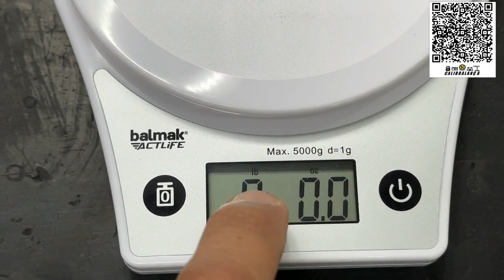Como utilizar Balança digital de cozinha de forma correta.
Aprenda a Utilizar balança de cozinha de maneira correta

Learn how to use kitchen scales correctly

Como utilizar balança digital de cozinha